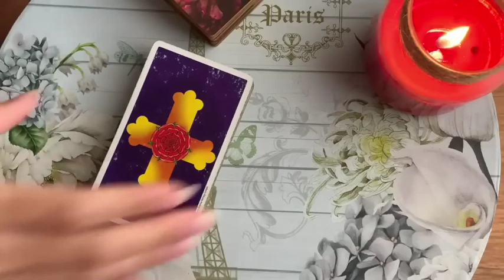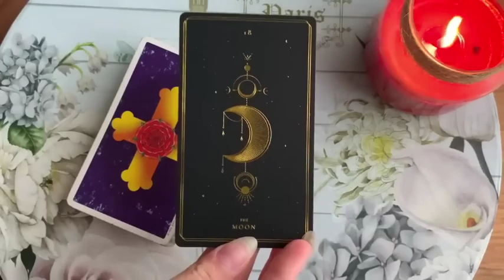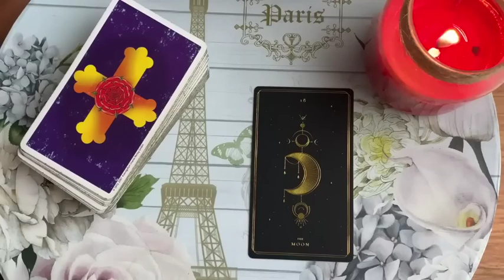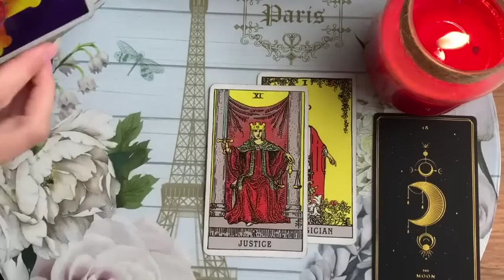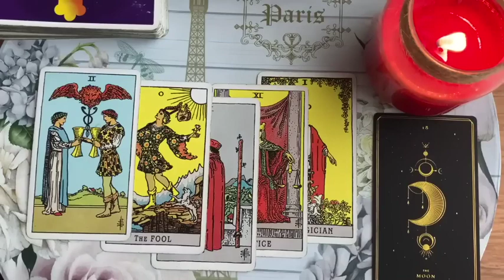LIBRA ♥️ YOU WON'T WANT TO MISS THIS! ♥️ 21 SEPTEMBER 2023 DAILY TAROT